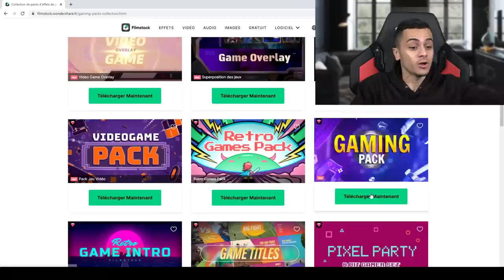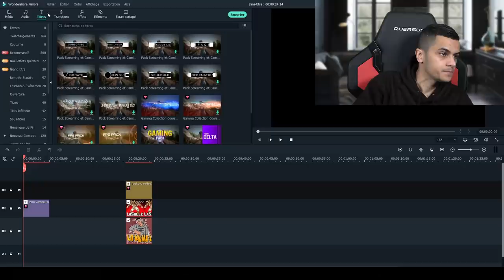La VÉRITÉ sur LaSalle ! (Je vous dit tout)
►Je te mets le lien de Wondershare Filmora afin de monter tes vidéos sur pc facilement

👻 Snap : unwinsnap